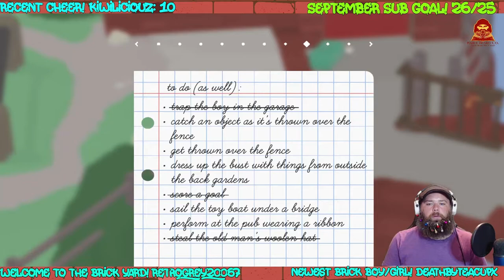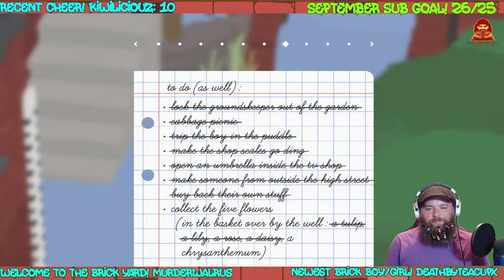Brick Houze Plays Untitled Goose Game Episode 8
Brick causes goosey havoc in Untitled Goose game!